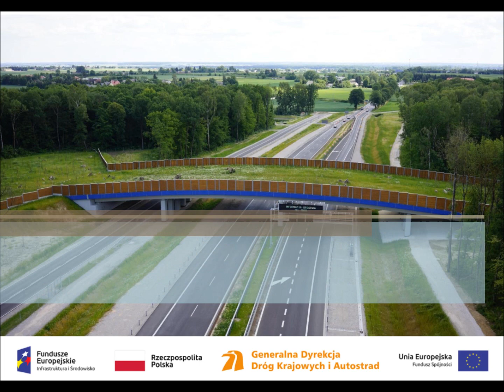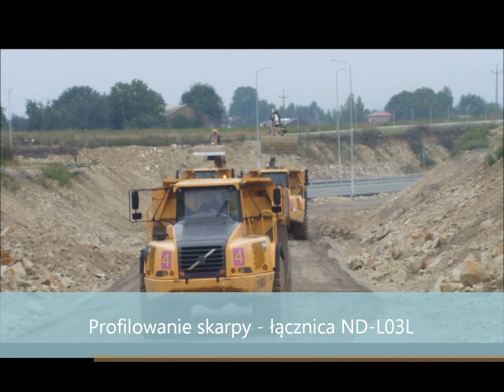23.08. - 29.08.2021 Budowa S19 Lublin - Rzeszów odc. w. Lublin Węglin - w. Kraśnik Południe